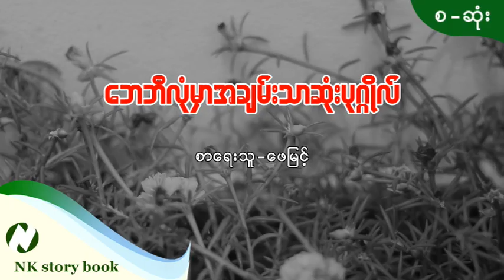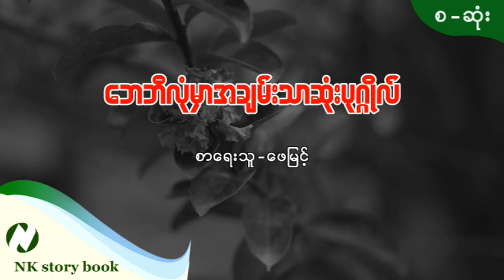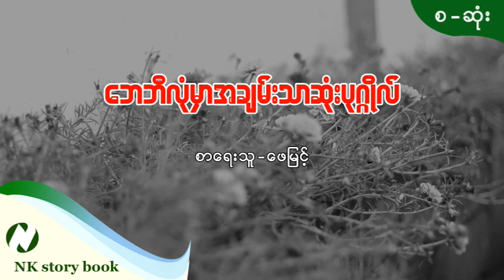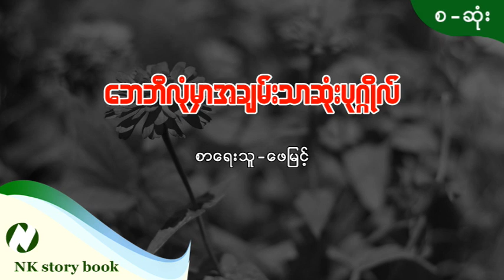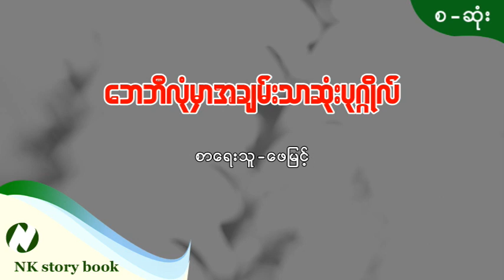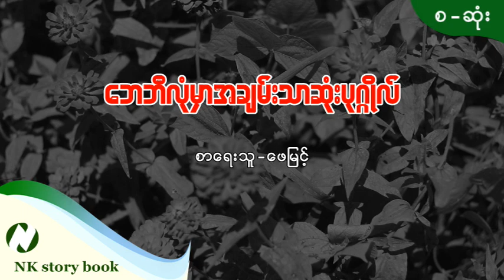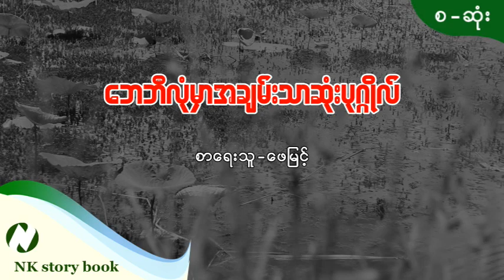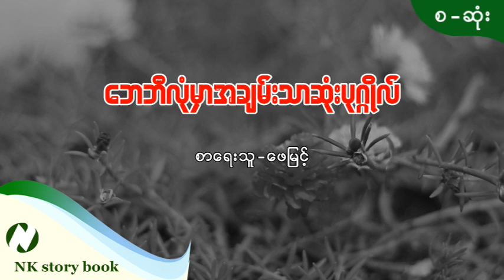ဘေဘီလုံရဲ့အချမ်းသာဆုံးပုဂ္ဂိုလ် (စ - ဆုံး )စာရေးသူ - ဖေမြင့်